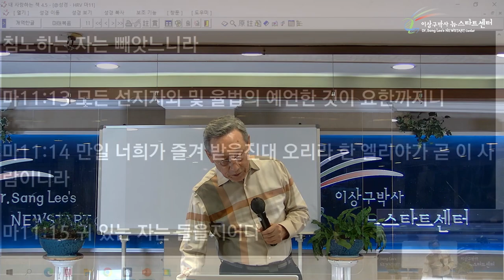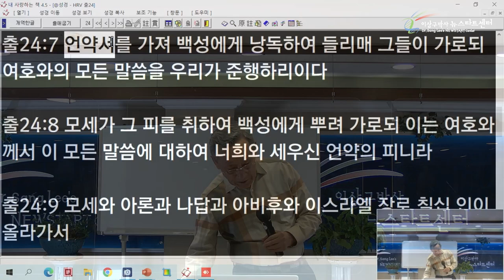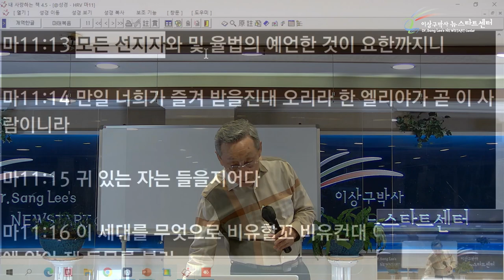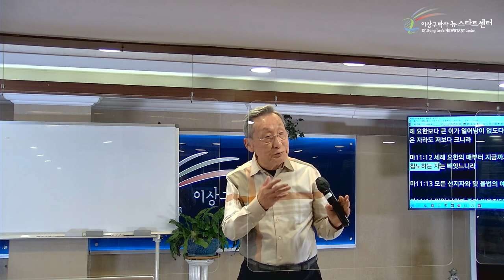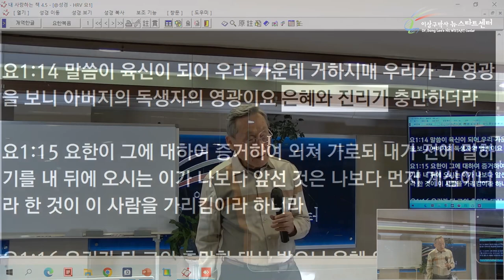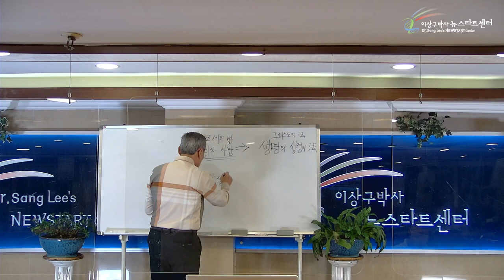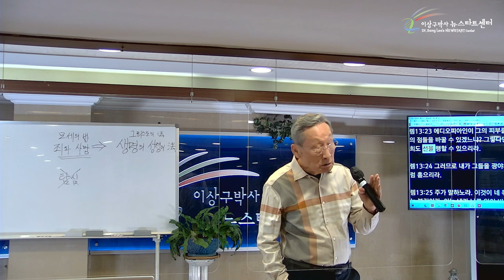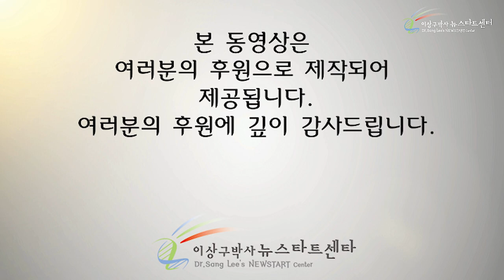[11강] 천국을 침노하여 빼앗을 수 있다!